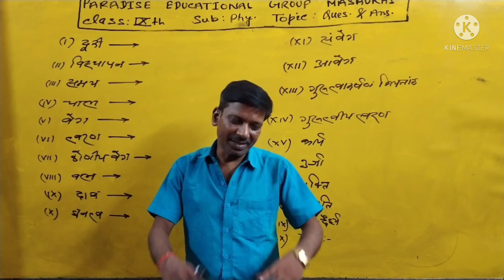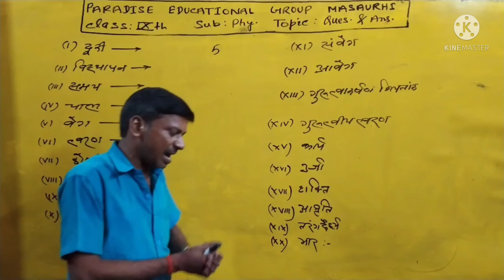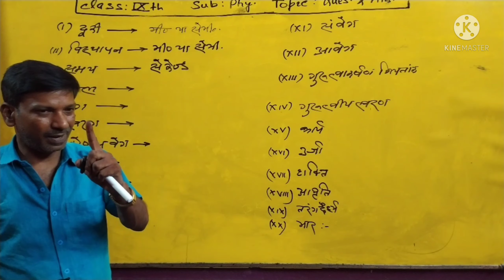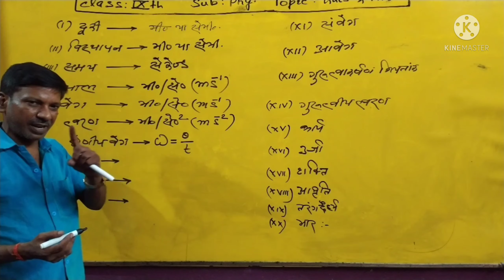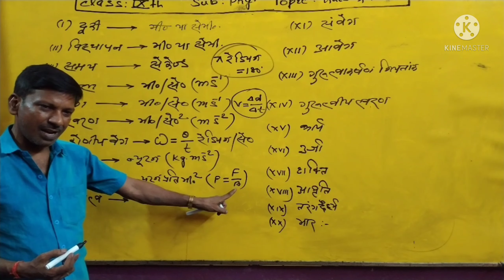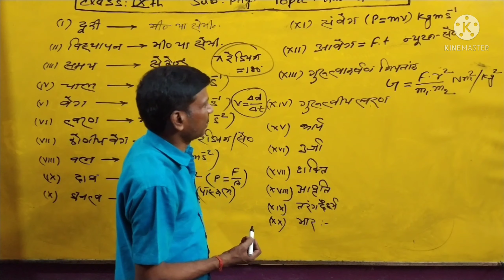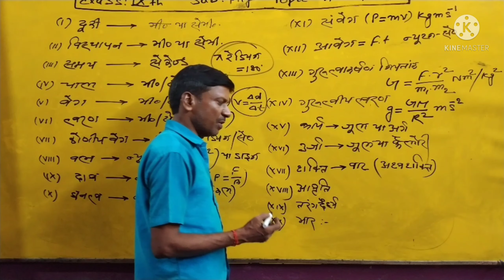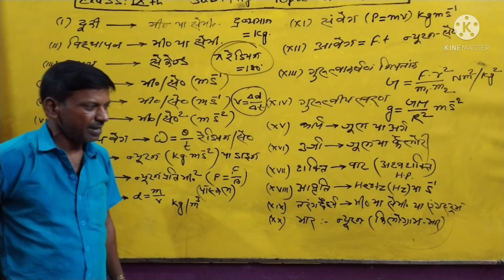Physics important questions and answers by nirala sir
Physics question for 9 || physics Competitive exams || by Nirala sir

  And keep supporting channel

           Nirala sir